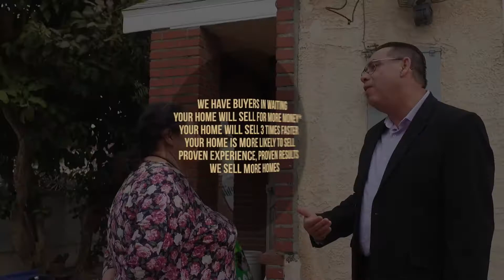Maria - New Homeowner in El Monte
Rudy Lira Kusuma Home Selling Team Your Home Sold Guaranteed Realty helped Maria to sell her house and buy her dream home. Two agents tried to sell her previous home for 1 year and had no luck. She heard Rudy Lira Kusuma Home Selling Team’s from a radio when she was driving, then she contacted us, and her dream came true. One of the buyers that are registered with Rudy Lira Kusuma Home Selling Team bought Maria's home. She is very satisfied with how our team treated her. She is so happy with the whole team and the company.

*Rudy L Kusuma and Seller Must agree on price and possession date at time of listing.

6 BIG REASONS TO CALL OUR TEAM TO SELL YOUR HOME:

1.) WE HAVE BUYERS IN WAITING

2.) YOUR HOME WILL SELL FOR $12,000 MORE*

3.) YOUR HOME WILL SELL 3 TIMES FASTER

4.) WE SELL MORE HOMES

5.) YOUR HOME IS MORE LIKELY TO SELL

6) PROVEN EXPERIENCE... PROVEN RESULTS
The only way to guarantee expertise is to hear directly from people who have had personal experience with the agent.
Read what other local home owners have to say about our team -